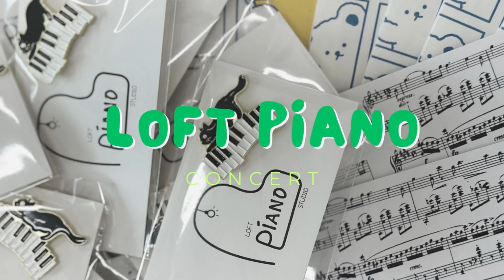[강동구 성인전문 피아노] La Vie En Rose 장미빛인생 - 루이 암스트롱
옥탑방 피아노 | 성인피아노 학원

제 2회 정기 연주회 영상.

🎹성인을 위한 취미 공간

🚊굽은다리역 1분거리
  1:1 개인레슨 | 기초,클래식,뉴에이지,ost
  평일 14:00~22:00 |주말 11:00~17:00
  매주 금요일 휴무

😘레슨문의 및 상담 예약
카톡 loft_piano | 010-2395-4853